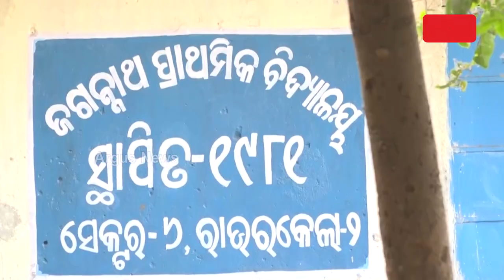Dr. Gyanaranjan Giri Helped People Ostracised On Suspicion Of Having Leprosy in Odisha’s Subarnapur